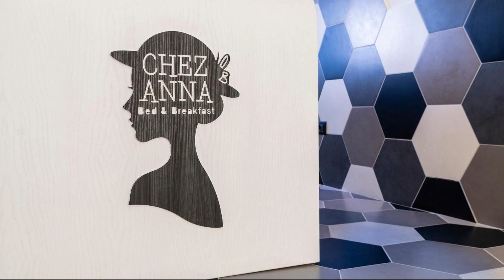Chez Anna B&B - Adults only, Naples, Italy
About Property:
Ideally located in the prime touristic area of Vomero, Chez Anna promises a relaxing and wonderful visit. Offering a variety of facilities and services, the hotel provides all you need for a good night's sleep. Free Wi-Fi in all rooms, express check-in/check-out, luggage storage, airport transfer, meeting facilities are just some of the facilities on offer. Some of the well-appointed guestrooms feature air conditioning, heating, balcony/terrace, soundproofing, fan. The hotel offers various recreational opportunities. A welcoming atmosphere and excellent service are what you can expect during your stay at Chez Anna.
Searching For
1. Chez Anna B&B - Adults only - Naples
2. Chez Anna B&B - Adults only - Naples Virtual Tour
3. Chez Anna B&B - Adults only - Naples Rooms
4. Chez Anna B&B - Adults only - Naples Amenities
5. Chez Anna B&B - Adults only - Naples Videos
6. Chez Anna B&B - Adults only - Naples Offers
7. Chez Anna B&B - Adults only - Naples Deals
Audio Credit:
Track Title: Blank Slate
Artist: VYEN